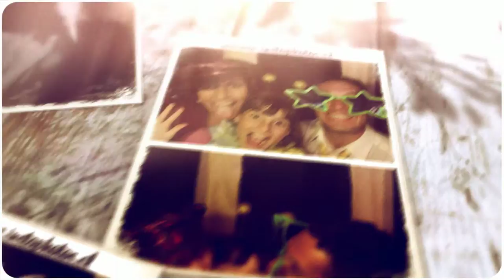Matrimonio Consuelo y Bastian